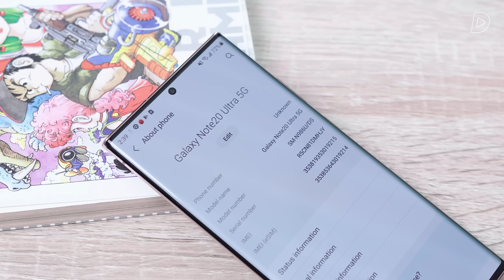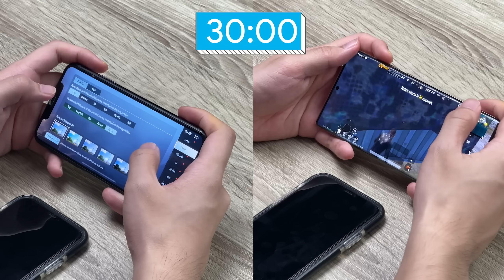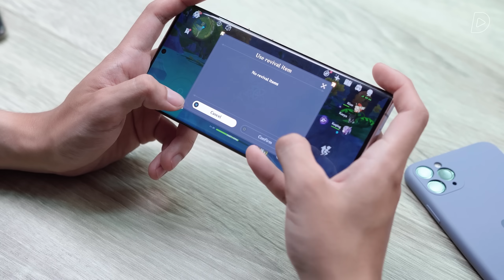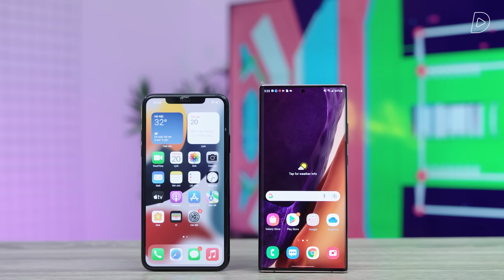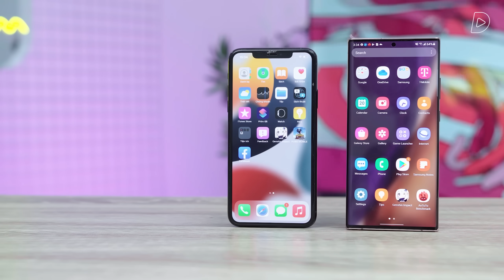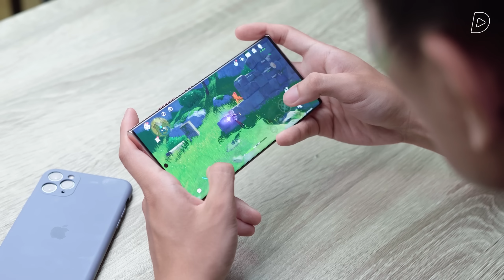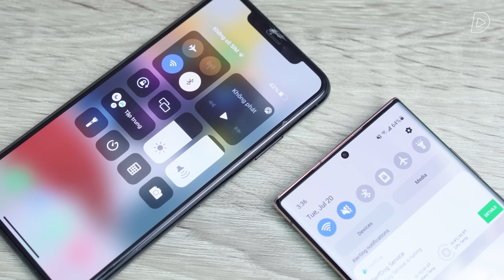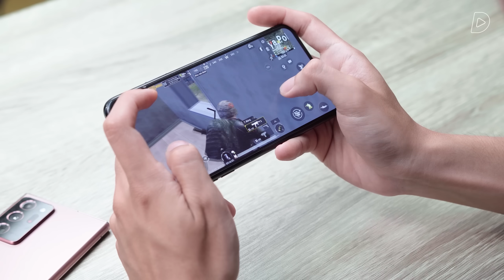iPhone 11 Pro Max vs. Galaxy Note 20 Ultra Snap.865+ 🔵 30M Gaming S3 #23 Gừng càng già càng cay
iPhone 11 Pro Max vs. Galaxy Note 20 Ultra Snap.865+ 🔵 30M Gaming S3 #22 Gừng càng già càng cay

Apple iPhone 11 Pro Max và Samsung Galaxy Note 20 Ultra Snapdragon 865+ là hai chiếc flagship đã ra mắt lần lượt từ 2019 và 2020. Apple iPhone 11 Pro Max và Samsung Galaxy Note 20 Ultra hiện tại đang có mức giá rất hấp dẫn, chỉ từ 16-17 triệu đồng, nhưng vẫn mang trong mình những vi xử lý mạnh mẽ để đáp ứng được với các tựa game (Apple A13 Bionic, Snapdragon 856+).

Tham khảo giá bán của Galaxy Note 20 Ultra Snapdragon 865 5G+ xách tay Mỹ tại:
Chương trình Xả kho Điện thoại - Bán nửa giá và An toàn Mùa dịch, giao hàng trong 1h tại Di Động Việt:

Xin trân trọng cảm ơn:
Phần mềm đánh giá game chuyên dụng Gamebench - download tại:

Menu
00:00 30M Gaming #23
00:20 Mức giá của Galaxy Note 20 Ultra Snap. 856+ & iPhone 11 Pro Max
01:32 Bắt đầu PUBG Mobile và Genshin Impact
03:13 Tiêu chí 1 - Đồ họa, FPS
04:12 Tiêu chí 2 - Cầm nắm & tương tác
05:21 Tiêu chí 3 - Màn hình & loa
07:21 Tiêu chí 4 - Phần mềm
08:35 Tiêu chí 5 - Nhiệt độ
09:22 Tiêu chí cộng điểm
10:30 Tỉ số chung cuộc
10:50 Kết luận